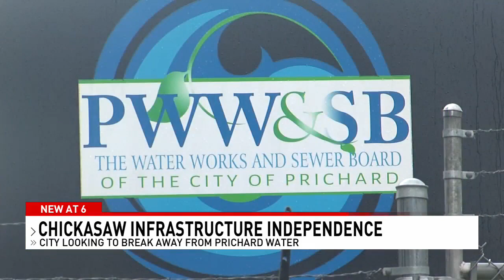Chickasaw working to break away from Prichard Water - NBC 15 WPMI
The city of Chickasaw is actively trying to break away from Prichard Water Works and Sewer Board and take control of the infrastructure in the city that supports the water supply. Chickasaw is forced right now to use PWW&SB, which has well-documented problems including massive leaks and lack of water pressure. Chickasaw's mayor says twice now they've offered to buy the infrastructure and twice PWW&SB have declined.